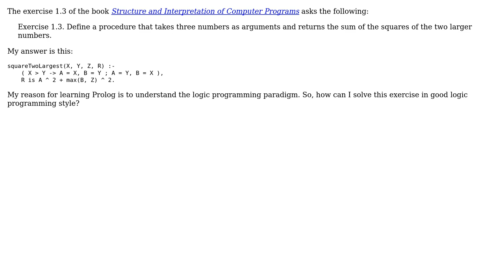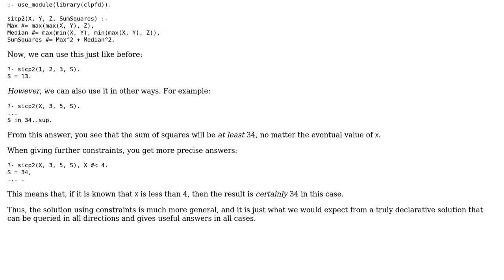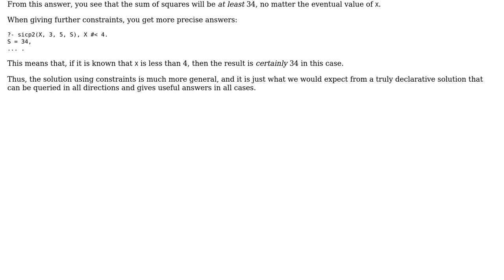Code Review: SICP Exercise 1.3: Sum of squares of two largest numbers out of three, Prolog Version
With thanks & praise to God, and with thanks to the many people who have made this project possible! | Content (except music & images) licensed under CC BY-SA | Music | Images & others | With thanks to user mat user Marcus Vinicius Monteiro and the Stack Exchange Network Trademarks are property of their respective owners. You are responsible for your own actions.